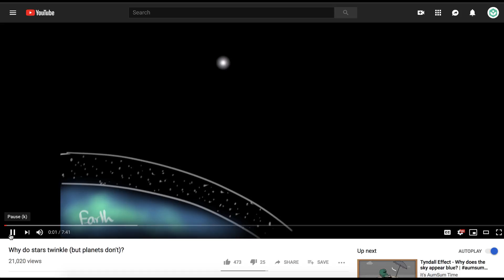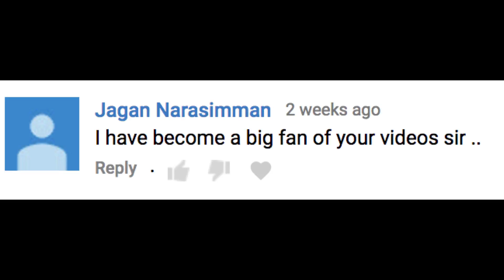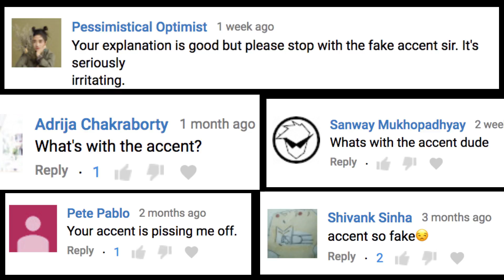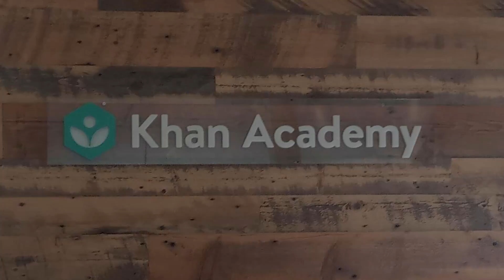We hit 5k subscribers!